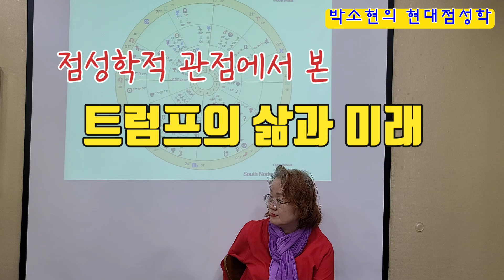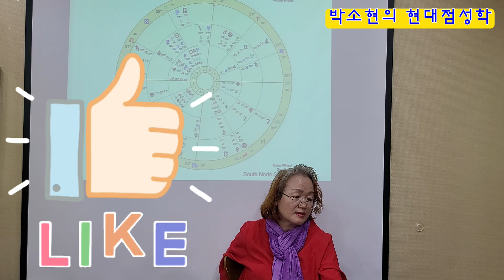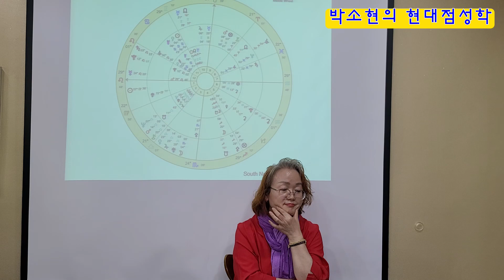트럼프와 바이든 /차트해석반 ㅣ유료상담소 오픈(저렴) 02-540-1533/특별한선물드림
★ 별자리 상담소 오픈기념ㅡ  고급 별자리 책갈피 증정(토성별자리와 성명 각인)
     취업,진로/연애,결혼/학업,전공/재운,재복/대인관계/건강/택일
★.현대점성학심리상담사  자격증 발급기관(민간자격증)